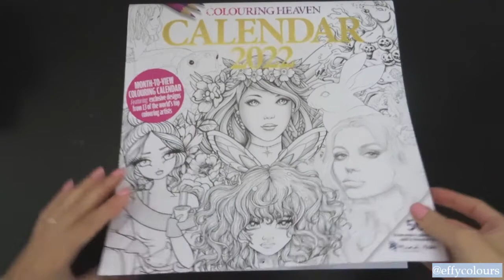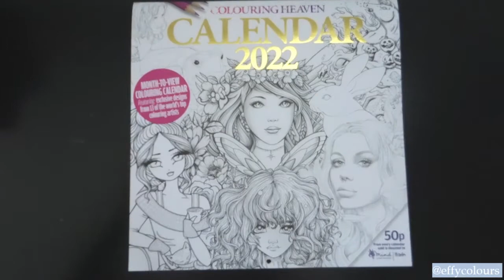Colouring Heaven Calendar 2022 Flip Through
Welcome to Effy Colours!

Enjoy this full flip through of Colouring Heaven's 2022 Calendar!

Artists Featured:
September - December - Sarah Richter
January - Hannah Lynn
February - Qissyart
March - Fabiana Attanasio
April - Ekaterina Efstathiadi
May - Jenny Cook
June - Dawn Davidson
July - Maud Lamoine
August - Anastasia Koldarevia
September - Jash Lee
October - Heather R. Hitchman
November - Matt Davidson
December - Herb Leonhard

Publisher: Colouring Heaven @colouringheaven on IG or FB

CONTACT - Instagram: @effycolours